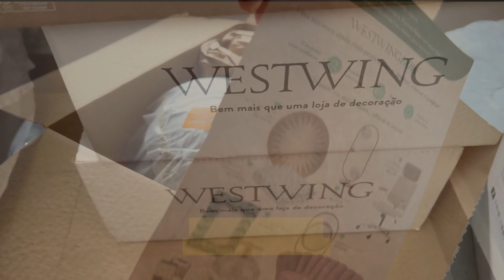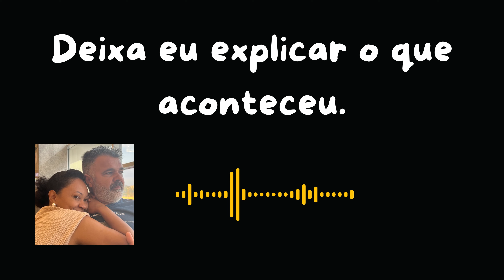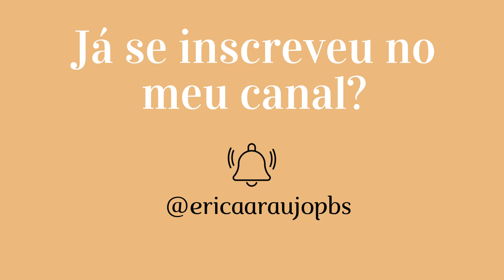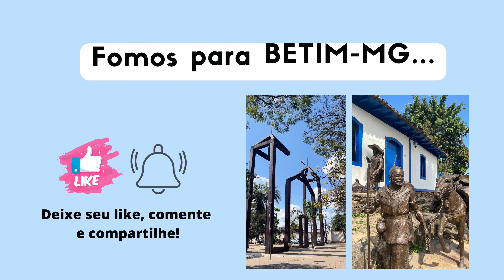VLOG - FAZENDO BOLO + COMPRINHAS + FAXINA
OI! Eu sou Érica Araújo e no vídeo de hoje mostro um pouquinho da minha rotina em Várzea Paulista durante as férias em um vlog . Fiz bolo pro café da tarde, mostrei umas comprinhas e um produtinho bem bacana pra você usar na faxina.
Meu Instagram  - @ericaaraujopbs
Meu Pinterest - @ericaaraujo1297